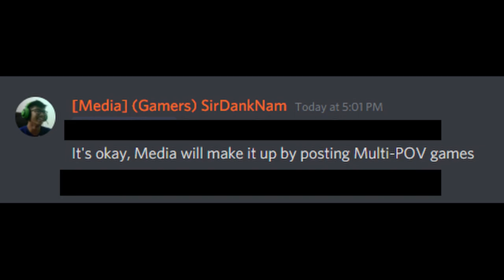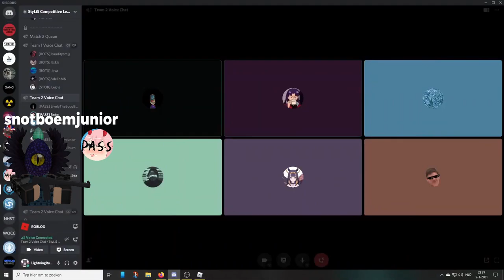(Multi-POV) SCL S1 Minor Group Stages | PASS vs BOTS | Elevation Hard Point (Map 2)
Editor's Notes:
This match was so good, I had to make a Multi-POV video. Great Effort by both BOTS and PASS in this match. I only uploaded Elevation, because this map was triple times exciting as the first map.
Credits:
banditysmig from BOTS
snotboemjunior from PASS
Robodank from PASS
Take a look at our Toornament Website to Stay Updated on all the SCL's teams' performances in this Massive Tournament
CAA is the Hub for all competitive PF content. Here you will find videos for competitive Phantom Forces leagues like SCL and CPFO.
Timestamps: